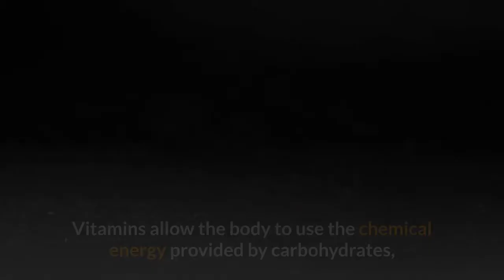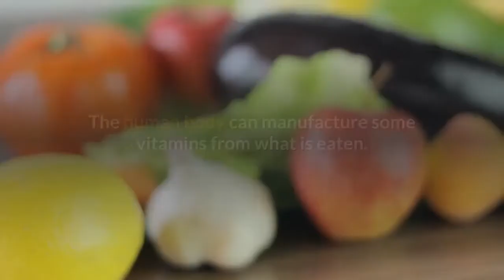what are vitamins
Taking them regularly might make you feel like you're leading a healthier lifestyle.